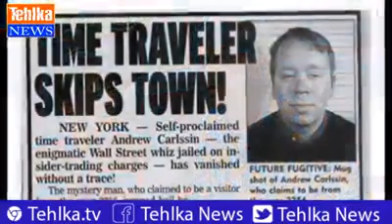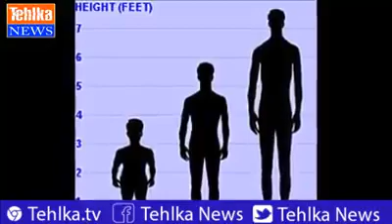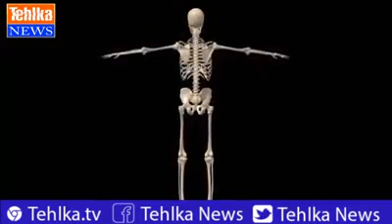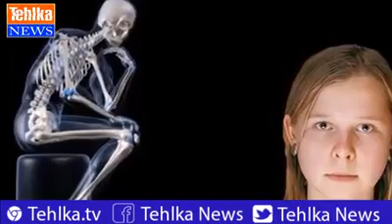دنیا کے 7 عجیب ترین انسان۔۔۔۔۔۔